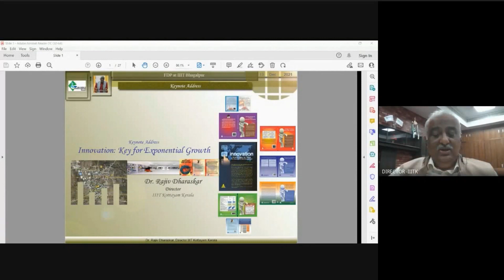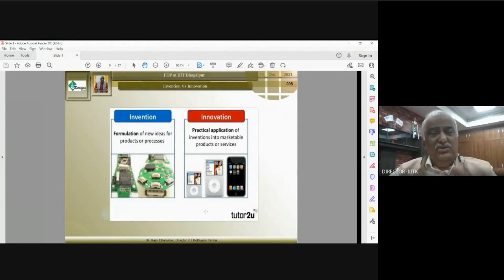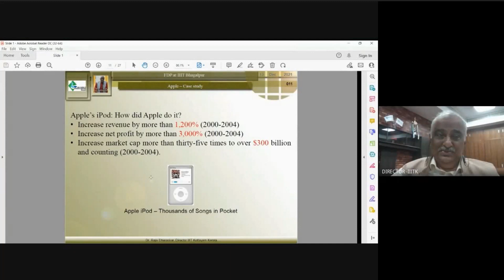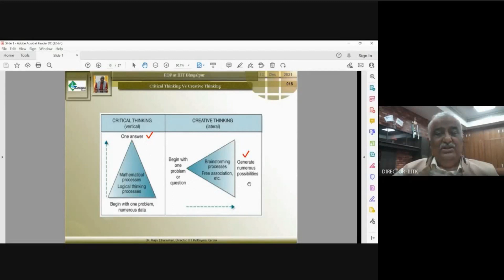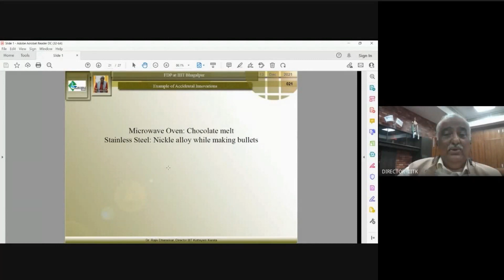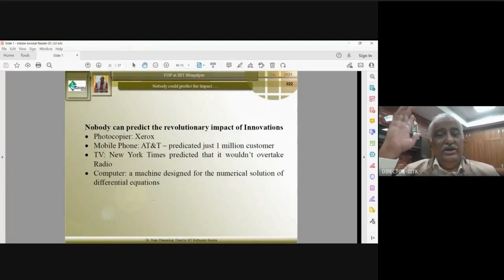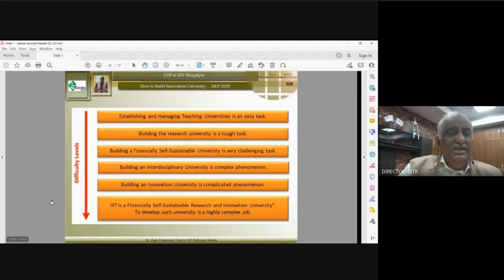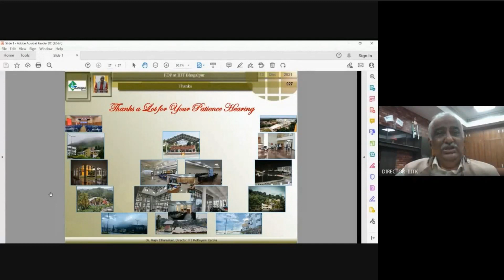Prof. Rajiv Dharaskar, Director IIIT Kottayam Keynote on Innovation at IIIT Bhagalpur